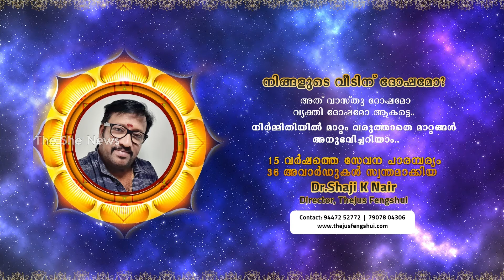🔴SheHealth||എല്ലാ സ്ത്രീകളും ബദാം കഴിക്കുന്നത് ശീലമാക്കൂ | She News Tv